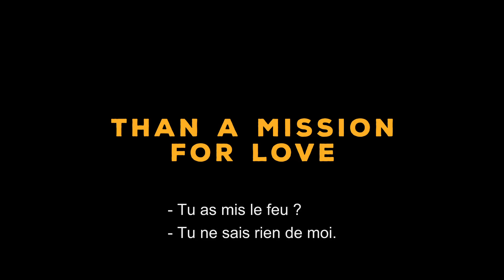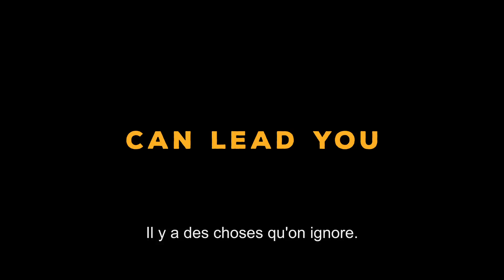DESTINS CROISES Bande Annonce (Drame - 2016)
Dans sa nouvelle romance, Zooey Deschanel est MORTE...

L'amour naissant liant le barman Pierre et la mystérieuse Stella est menacé par un dangereux escroc et son sac rempli d'argent volé...

DESTINS CROISES Bande Annonce
Avec Anton Yelchin, Zooey Deschanel, John Hawkes
Date de sortie au cinéma en France :  11 mai 2016 en VOD
Genre : Drame, Romance